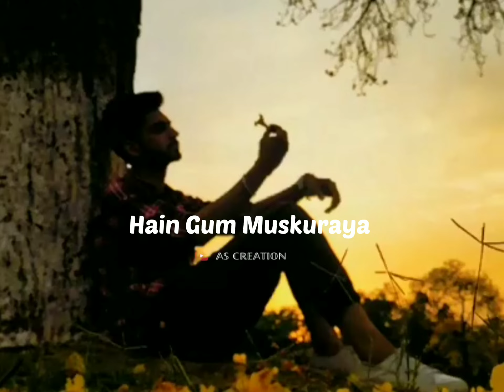Jaa Tujhe Maaf Kiya Dil Ko Todne Wale Song ll Whatsapp Status ll Full Screen Status ll A S Creation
Heartbroken status
Bewafa status
Sad status
A S Creation status
Status video
Whatsapp status
Very sad Whatsapp status video
 Whatsapp video
Whatsapp song
Breakup status
Sad boy status
Bewafa status
Very sad status
Best love breakup
whatsapp status video
Bewafa status video 2021
New sad song
WhatsApp video
Very sad status
Breakup status
female Bewafa Status
female Breakup status song
Bewafa status
Male Bewafa status

 Love you my all friend friends 💕